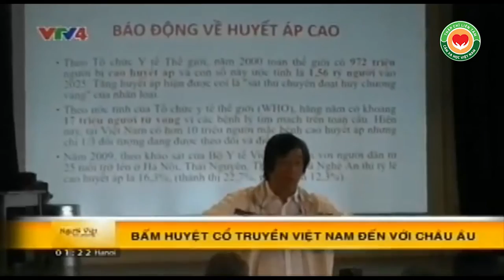VTV4, Thập Chỉ Đạo, Y mao mạch Thập Chỉ Liên Tâm đi 4 phương, thầy Dư Quang Châu, châu Âu 2016